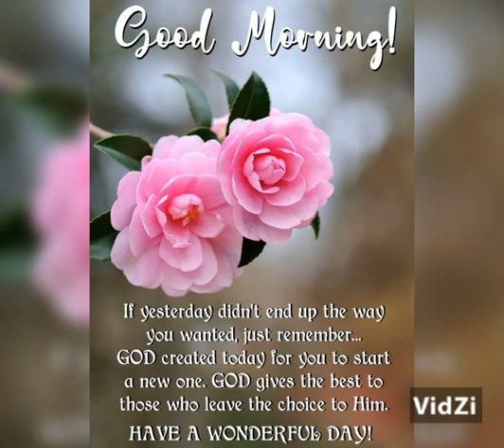Sadiq, photo and videos studio . wish me HBD I am plus one today.